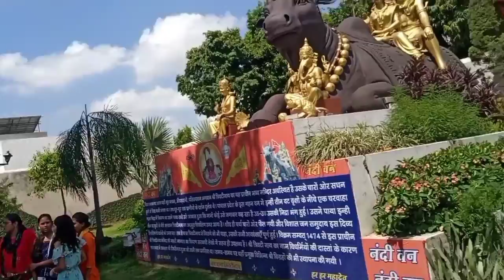Triwati Nath Temple NathNagri Bareilly (Uttar Pradesh)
Nath nagri Darshan

This video is about 7 Nath Temples of  Nath Nagri Bareilly
         A very useful and informative video for you Please watch